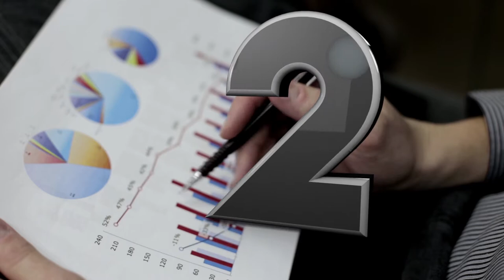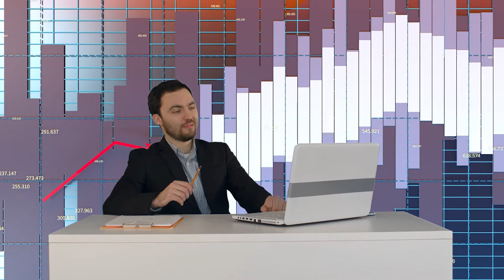Electiva: Gestión del Riesgo Unidad Didáctica 1 Política de Administración del Riesgo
En el estudio de la unidad 01, desarrollará competencias en el manejo de conceptos para establecer un compromiso o declaración de la dirección y las intenciones generales de la organización con respecto a la gestión del riesgo, a través de una Política de Gestión del riesgo, que busque atender las posibles amenazas presentadas en la organización.

Coordinador

Soporte Tecnológico